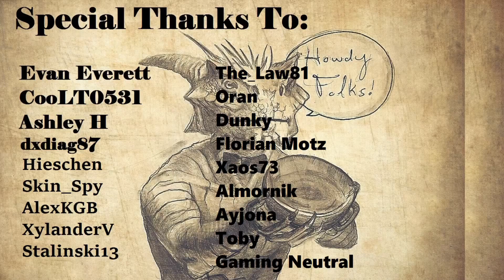Heroes of Skyrim - E3 Expansion Announcement + More Information | Elder Scrolls Legends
Countdown to the biggest shake up in the history of the game STARTS HERE!